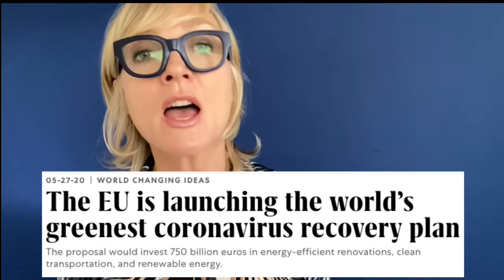Hanging with Mark Ruffalo: Is COVID-19 pushing Renewable Energy Revolution?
Here's the first episode of The Eco FIX! How lessons from the Coronavirus lockdown are pushing the inevitable transition to clean energy. Mark is the co-founder of The Solutions Project with blueprints for every U.S. state and 143 countries to go 100 percent windwatersolar powered.
Had enough of the Doom and Gloom news? Tune in for the good stuff. This show brings you good environmental news stories and solutions.